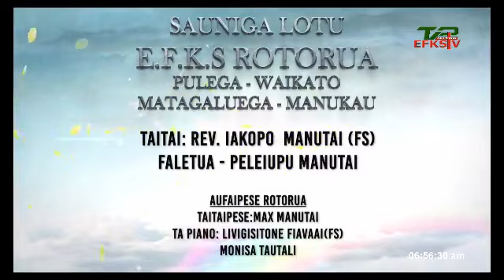Tapua'iga Taeao (12 Nov 2022) 🔴 EFKS TV